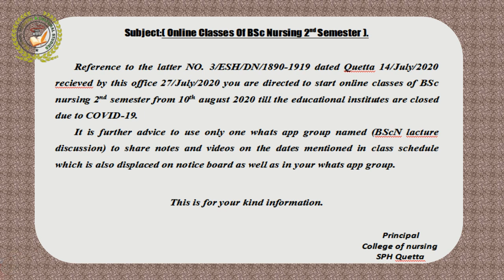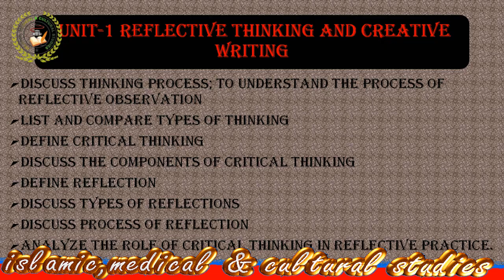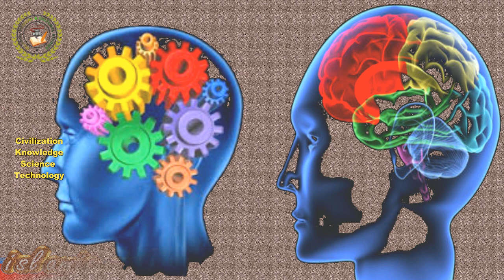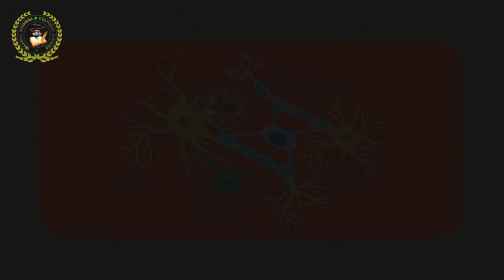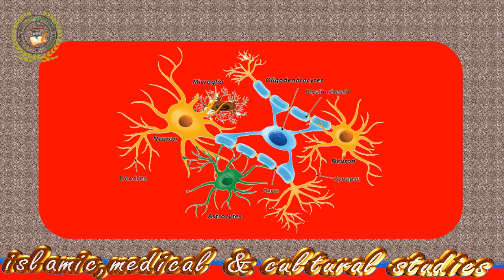Thinking process & reflective observation